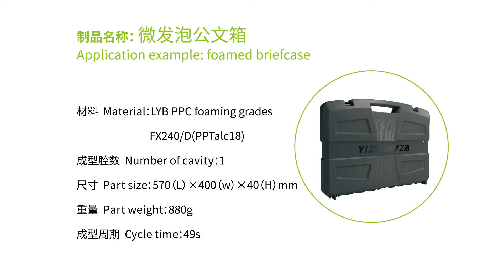Yizumi UN1000DP Two-platen IMM for Foam Briefcase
DP Series Two-platen Injection Molding Machine
The UN1000DP two-platen injection molding machine which is equipped with the high-performance SmartClamp system, aircraft level aluminum mold technology, alternative temperature technology and FLEXflow servo-driven valve-gated hot runner system is able to perform FoamPro microcellular foam injection molding process developed based on MuCell technology.

 Efficient: dry cycle time up to 4.1 sec, production efficiency up by 22%
 Precise: part weight repeatability  less than 3‰, platen parallelism control accuracy up to ±0.015mm/2ms
 Energy-saving: energy consumption reduced by 56%

Part: foamed briefcase
Ceramic coating technology and ATT eliminate blushing on the
foamed part surface.
Material：LYB PPC foaming grades,FX240/D PPTalc18
Number of cavity：1
Size：570 ×400 ×40 mm
Weight：880g
Cycle time：49s
Partner：TREXEL、GK Concept、WEIMAT-Pesch、HRSflow、single、lyondellbasell